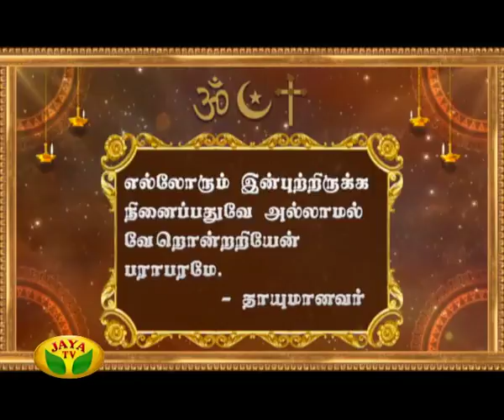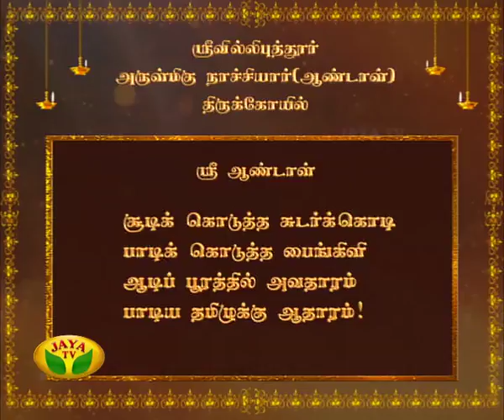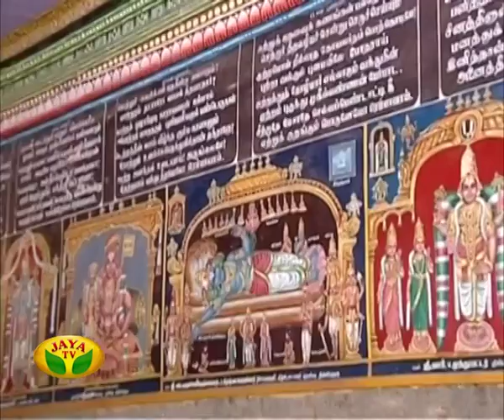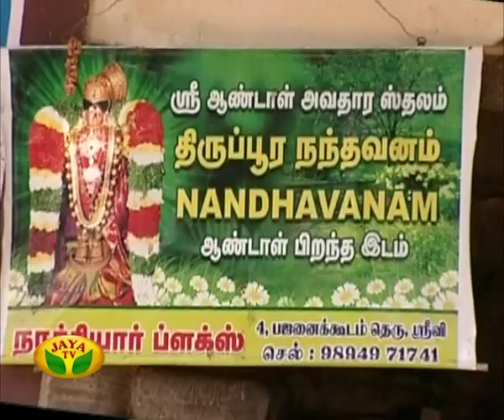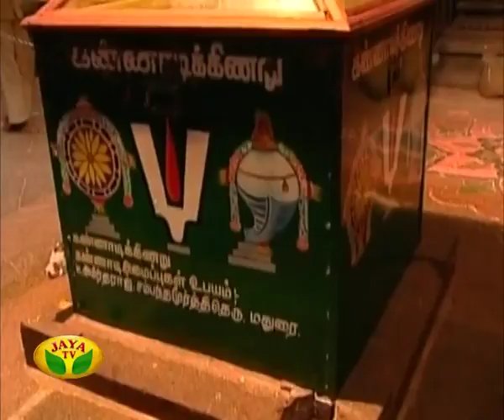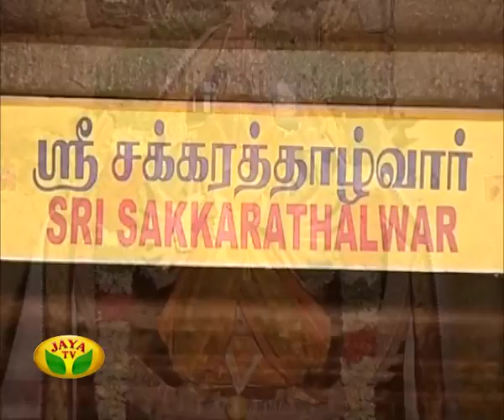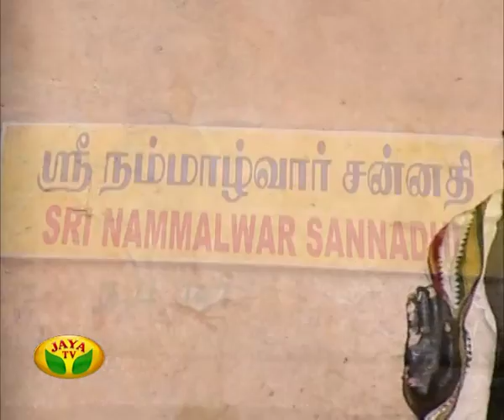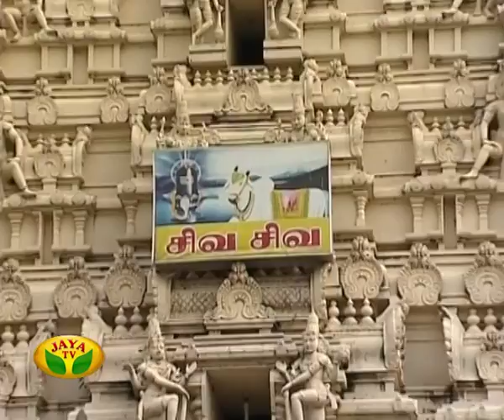Arul Neram - Episode 6173 On 12/07/2017